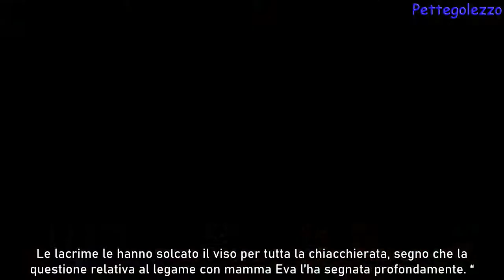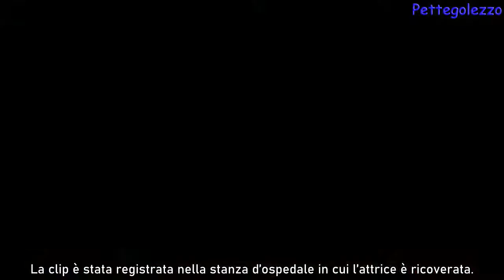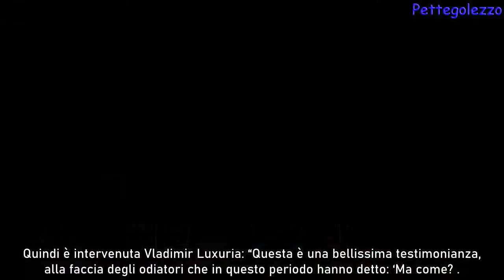Mercedesz Henger, la verità sui rapporti con mamma Eva: crollo emotivo all’Isola